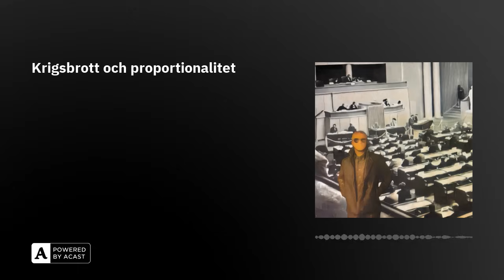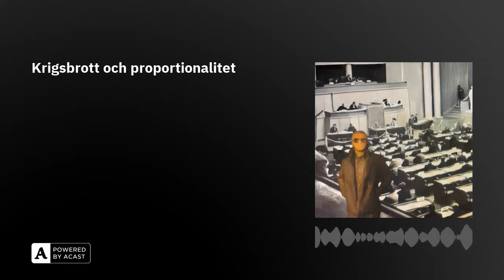Krigsbrott och proportionalitet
Hamas hade egentligen tänkt att utföra pogromerna den sjunde till nionde oktober under Pesach, den judiska påsken, då vi firar uttåget ur Egypten. Iran beordrade dem att skjuta upp massakern tills efter att de fått loss sex miljarder dollar av Joe Biden.

Edited by Marcus Tigerdraake, Silverdrake Förlag